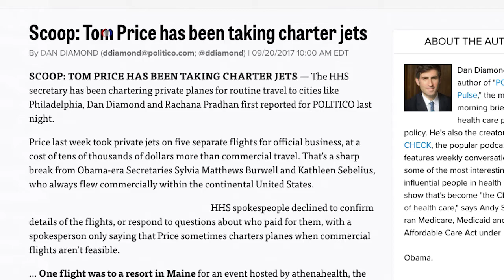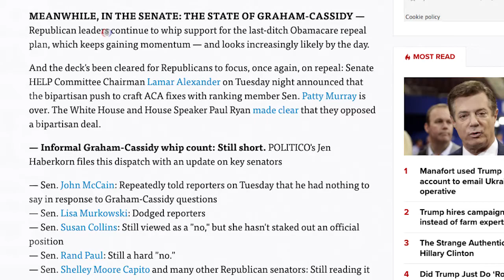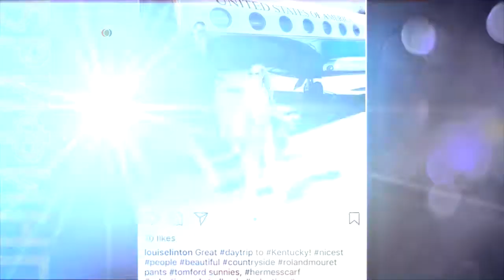Полеты министров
Один из вечных вопросов американской политики – как сделать так, чтобы власть не разбрасывалась деньгами налогоплательщиков. И вот – новые примеры интересных трат.